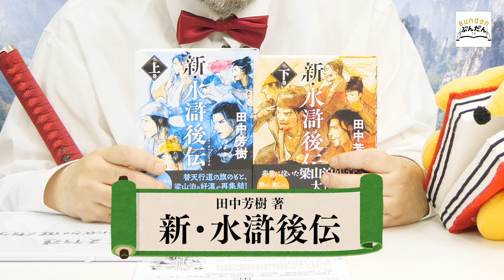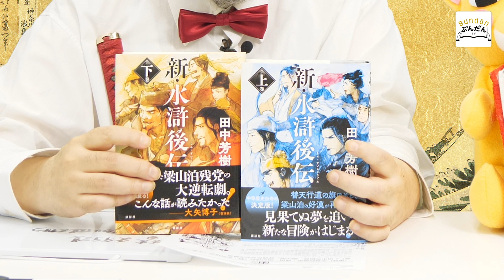血湧き肉躍る！？ 書評家・縄田一男のもののふ書評！【新・水滸後伝】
新企画【 書評家・縄田一男の もののふ書評！】始まります😆✨

歴史小説・時代小説を中心に、初心者の方にはわかりやすく、マニアの方にはより面白く！
もののふ・縄田さんがとことん惚れ込む一冊を紹介します！読まねば斬られる！？

最初の一冊は田中芳樹著・『新・水滸後伝』！
今なお多くの読者を虜にし、様々な形で描かれ続けている中国歴史伝奇小説『水滸伝』。
その後日譚として十七世紀に陳忱が著した、いわば二次創作の傑作『水滸後伝』が田中芳樹の筆で甦ります。

【登場書籍】
『新・水滸後伝』 著/田中 芳樹